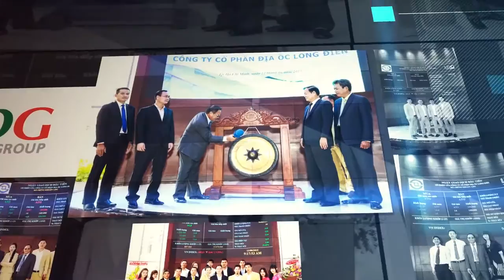LDG GROUP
SG Holdings đối tác chiến lược của Công ty CP Đầu Tư LDG